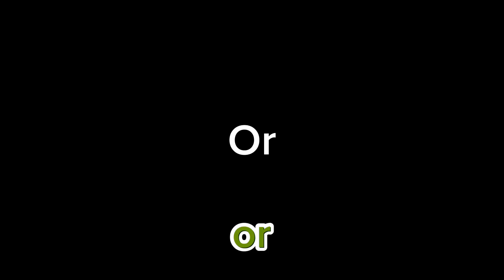“Gorilla Tag A.O.K” (Gorilla Tag Music Video)